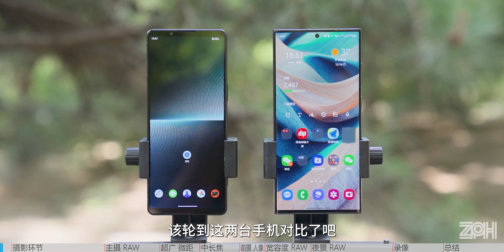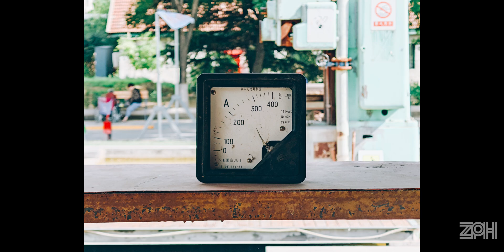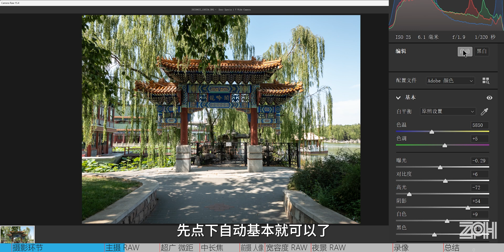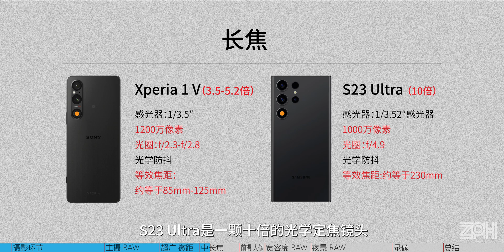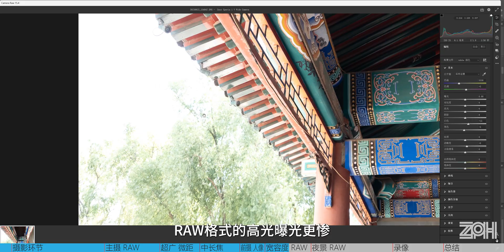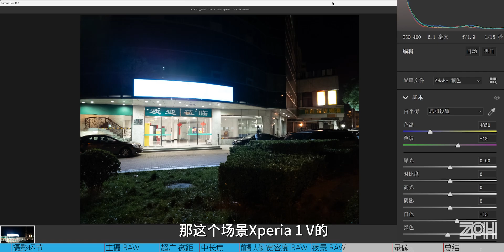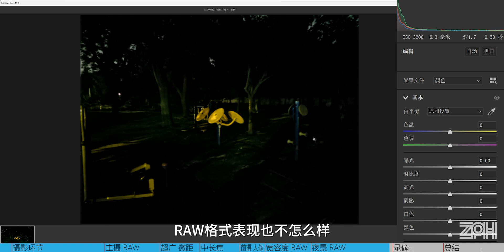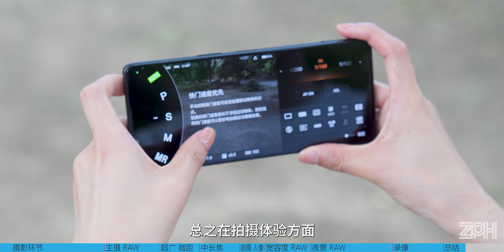手机需要专业模式、RAW格式吗？索尼Xperia 1 V对比S23 Ultra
这次除了常规测试也聊聊手机的RAW格式